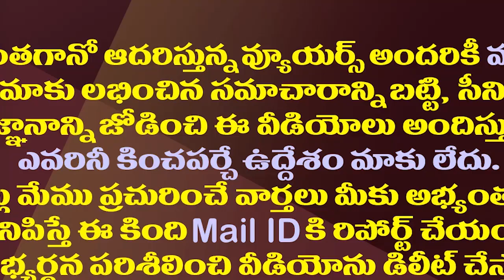ఎమ్మెల్యే గోరంట్ల వ్యూహం ఫెయిల్ అయినట్లేనా?| Did MLA Gorantla's Strategy Against Chandrababu Fail?